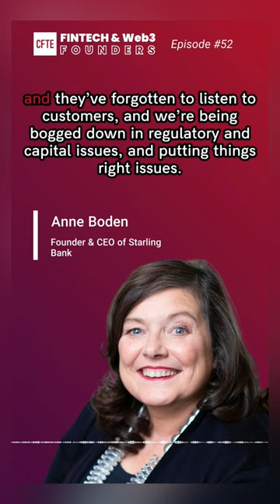What was the reason behind the story of Anne to set up a challenger bank?